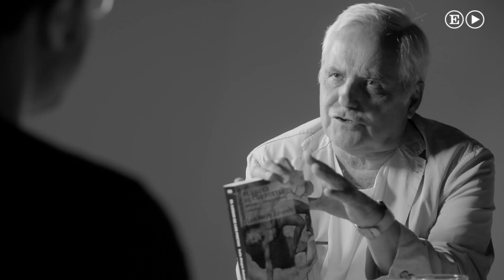Feria del Libro: Entrevista con Luis Alegre | Cultura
El escritor y filósofo Luis Alegre conversa con Juan Cruz sobre sus dos libros recientes, El lugar de los poetas y Elogio de la homosexualidad, en el contexto de la Feria del Libro.